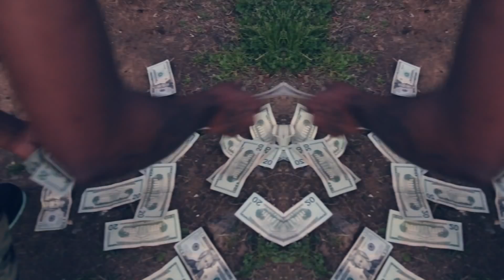Lil Nino No Nigga